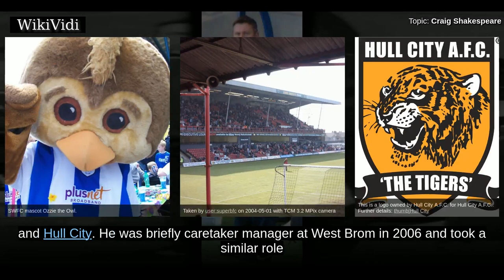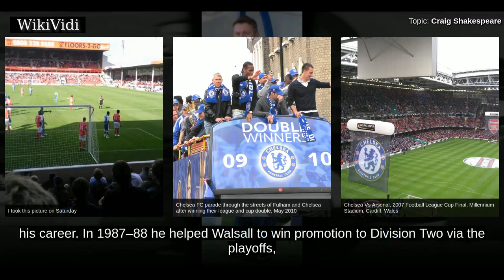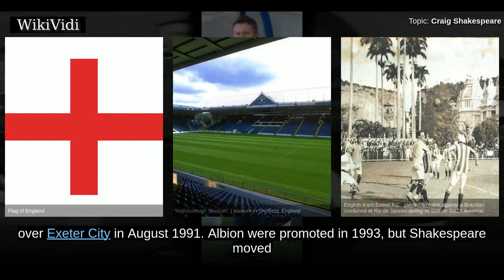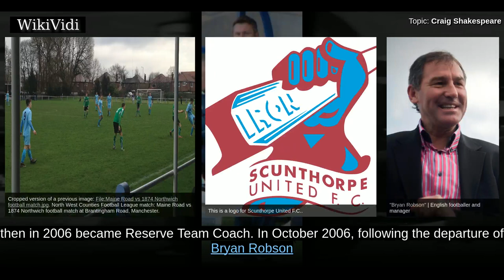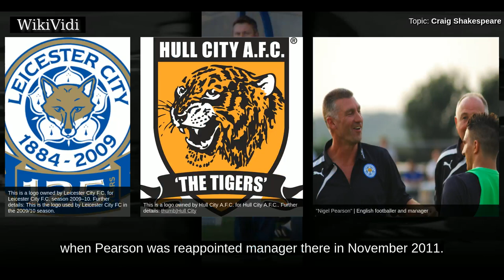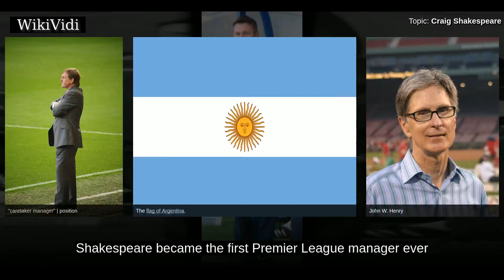CRAIG SHAKESPEARE - WikiVidi Documentary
Craig Robert Shakespeare is an English former professional footballer and coach who was the manager of Premier League club Leicester City. A midfielder, he began his playing career with Walsall, where he made over 350 appearances. After a brief spell with Sheffield Wednesday, he also made over 100 appearances for both West Bromwich Albion and Grimsby Town. As a coach, Shakespeare has worked at West Bromwich Albion, Leicester City and Hull City. He was briefly caretaker manager at West Brom in 2006 and took a similar role at Leicester in February 2017 before he was appointed manager in March. He was appointed permanent manager of Leicester City on 8 June 2017 after signing a 3 year deal. However, Shakespeare was subsequently sacked by Leicester on 17 October 2017 after a poor run of results in matches.

Shortcuts to chapters:
00:01:14: Playing career

Copyright WikiVidi.